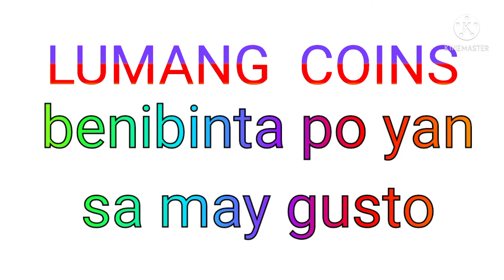mga lumang coins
binibinta po